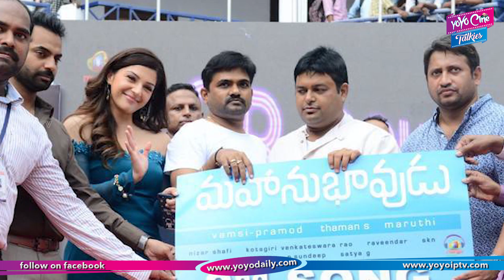రిలీజ్ కి ముందే శర్వానంద్ ఘన విజయం! | Sharwanand Win On Jr NTR & Mahesh Babu | YOYO Cine Talkies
Sharwanand Win On Jr NTR & Mahesh Babu.
రిలీజ్ కి ముందే శర్వానంద్ ఘన విజయం!.